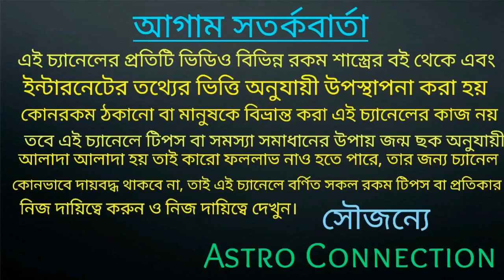সাপ্তাহিক রাশিফল (27 July - 2 August 2020) Saptahik Rashifal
বন্ধুরা এই ভিডিও সাপ্তাহিক রাশিফল এর ভিডিও এই ভিডিওতে বৃষ রাশি কর্কট রাশি
মকর রাশি ধনু রাশি বৃশ্চিক রাশি মীন রাশি
জাতক জাতিকার 27 July 2020 থেকে
2 August পর্যন্ত কেমন যেতে চলেছে তা নিয়ে বলা রয়েছে।